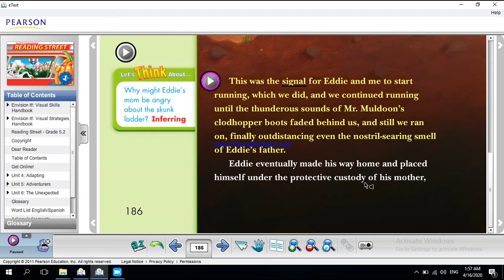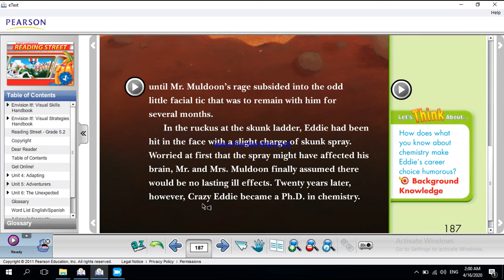Grade 5 Skunk ladder